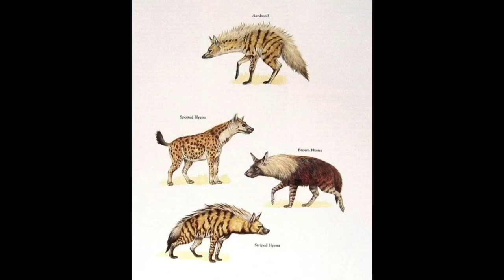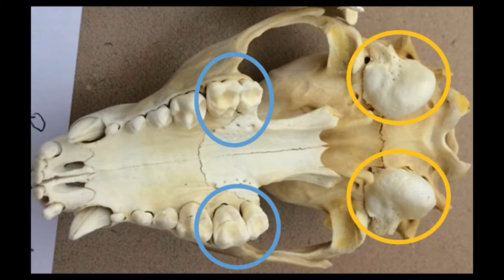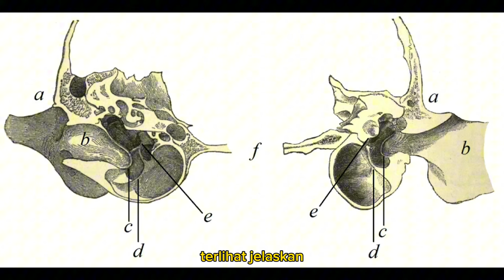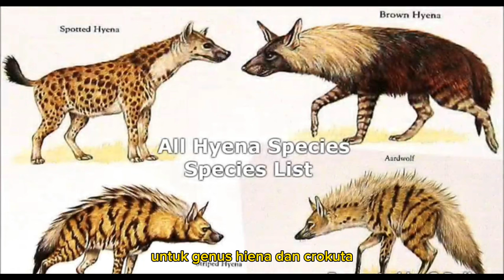KERABAT TERDEKAT HYENA???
Hyena adalah sebutan bagi tiga genus hewan, yaitu Hyaena, Crocuta, dan Proteles. Ketiga genus ini adalah bagian dari Famili Hyaenidae. Seperti yang kita ketahui, semua keluarga kucing berada pada Famili Felidae, jadi hyena sudah otomatis bukanlah kucing.

Hyena, bersama dengan kucing dan anjing, merupakan anggota dari Ordo Carnivora. Ordo Carnivora beda dengan gaya hidup karnivora. Nah, ordo ini secara garis besar dapat dibagi menjadi dua kelompok besar, yaitu:

Feliformia, alias semua Carnivora yang memiliki bentuk tubuh mirip kucing dan berkerabat dekat dengan kucing.

Caniformia, alias semua Carnivora yang memiliki bentuk tubuh mirip anjing dan berkerabat dekat dengan anjing.